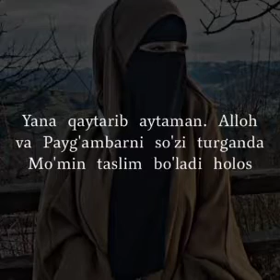Azizlarim sizlarga ilindim kanalimga obuna bo'ling 7